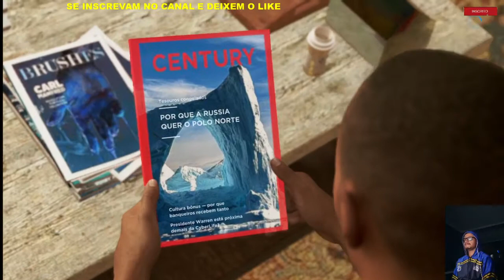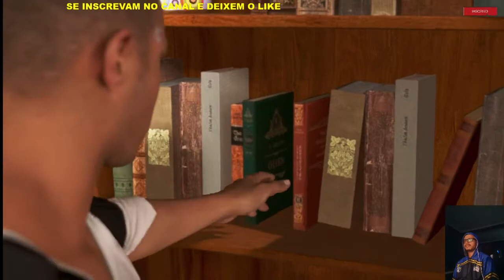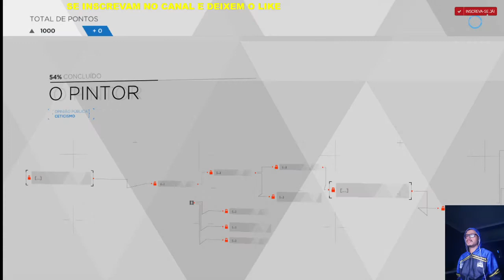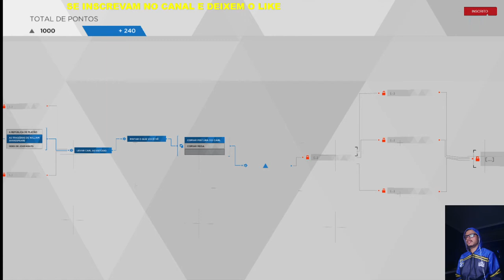Detroit: Become Human #4